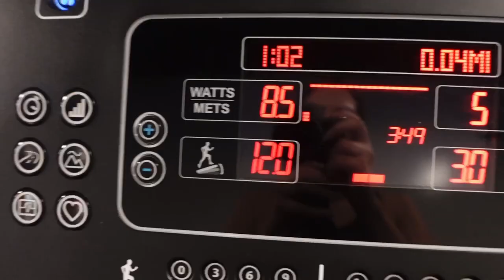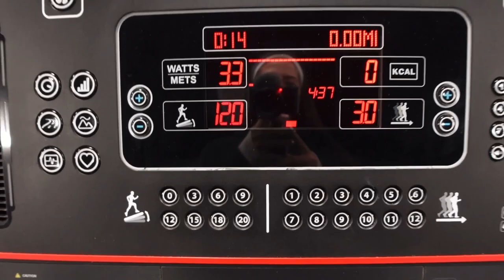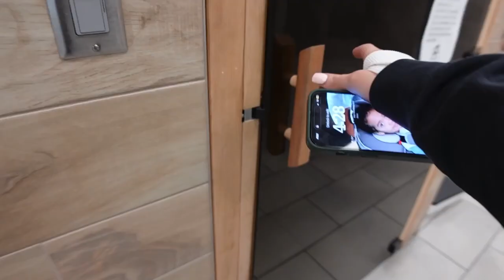HOW I LOST 70LBS!! | POSTPARTUM WEIGHT LOSS JOURNEY UPDATE!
Here is an update on my postpartum weight loss journey! It has been quite the ride but I am so thankful for every step. I am super excited to get back into the routine of working out again and putting my health first. Just remember, this is a JOURNEY. There will be highs and lows and our weight will fluctuate and that is normal and OKAY.
Let me know what you want to see next in this series!

AMAZON STOREFRONT